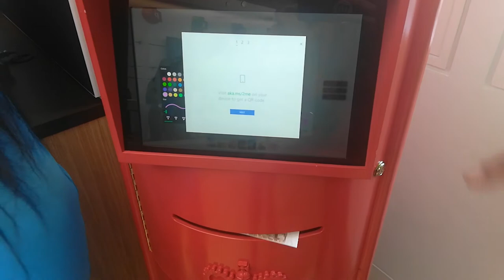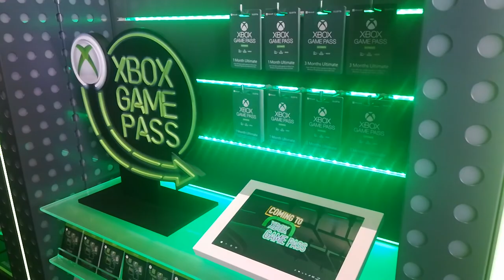TECHNOLOGY: First European Microsoft store opens in London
New games from Xbox, Augmented reality and other stuff were displayed in the department store.